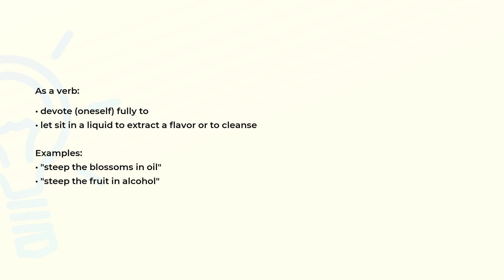What is the meaning of the word STEEP?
Definition, examples of use and spelling of the word STEEP.

(00:00) Intro
(00:07) As an adjective
(00:21) As a noun
(00:28) As a verb
(00:48) Spelling

As an adjective (00:07):
• having a sharp inclination

Examples:
• "the steep attic stairs"
• "steep cliffs"

As a noun (00:21):
• a steep place (as on a hill)

As a verb (00:28):
• devote (oneself) fully to
• let sit in a liquid to extract a flavor or to cleanse

Examples:
• "steep the blossoms in oil"
• "steep the fruit in alcohol"